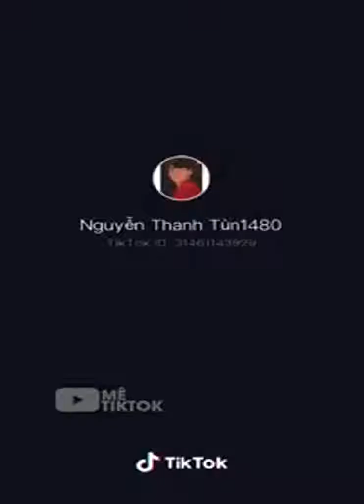Tik Tok Việt Nam ✔ Những Khoảnh Khắc Cực Kì Đáng Yêu Của SƠN TÙNG MTP